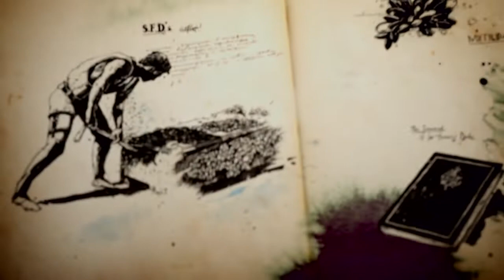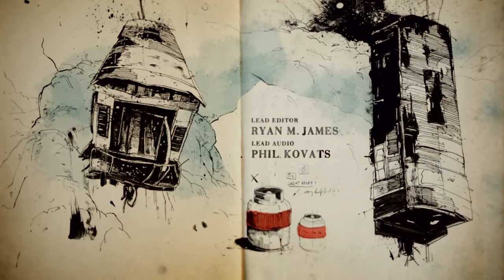Uncharted 4 A Thief’s End - Full Gameplay Walkthrough - Part 3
Video game Walkthrough, Combat Tips, Exploration Tips, Collectible Locations and Trophy Guide.